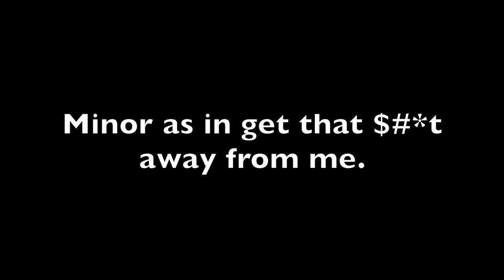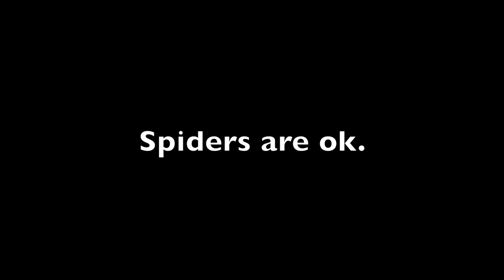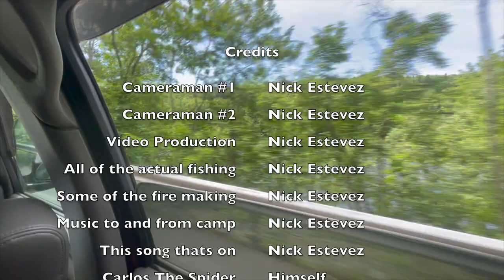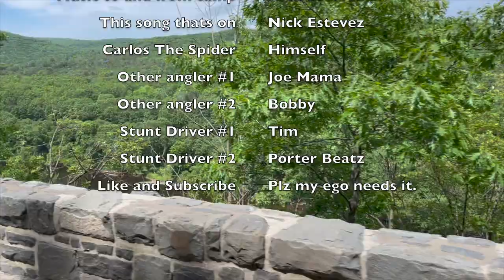Lure Fishing For Small Mouth Bass & More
I am not a pro angler, or someone with lots of luck.

So when I landed my first fish on my first cast, I knew I was going to have a the best fishing experience to date.

It turned out to be a camping trip like no other.

I missed what was probably my only opportunity to catch the river monster on camera, but...

I had the fortune of catching more than one fish and they were all bigger than the size of a credit card!

All music in this video is not owned or made by me. Except for the very last track.